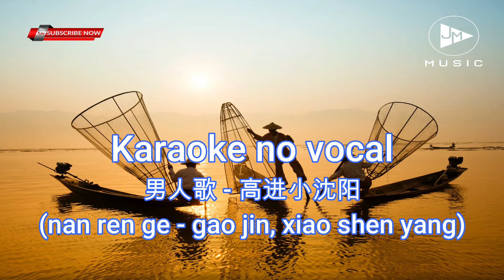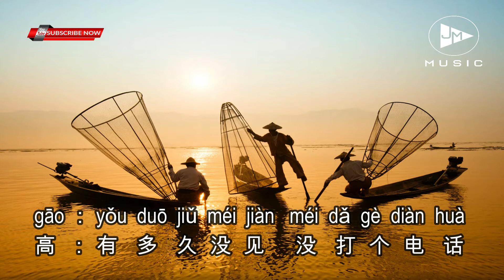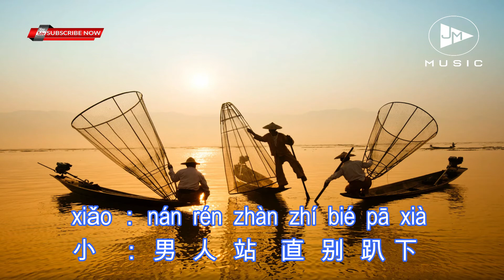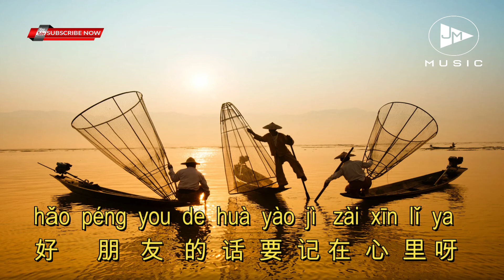nan ren ge (karaoke no vocal) 男人歌Karaoke 高進ft 小瀋陽